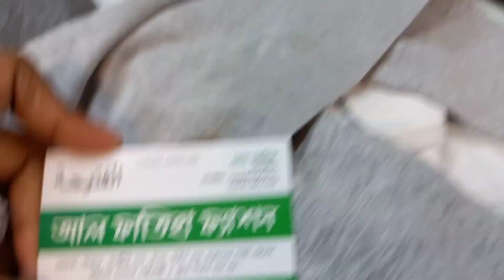সুন্দর সুন্দর লেডিস টি-শার্ট কিনুন/Ladies T -shirt collection.